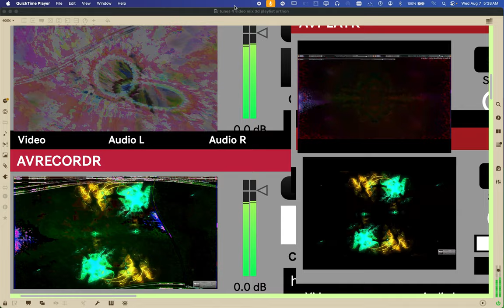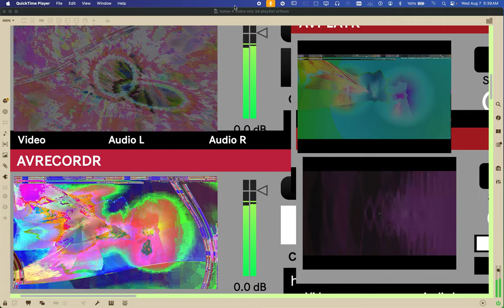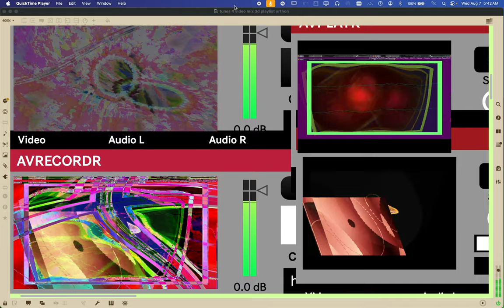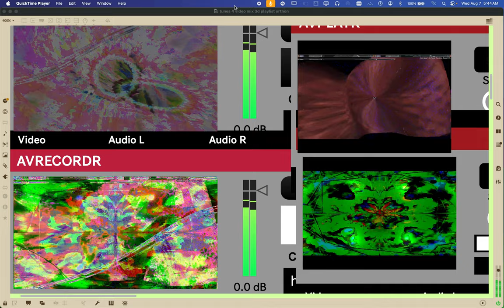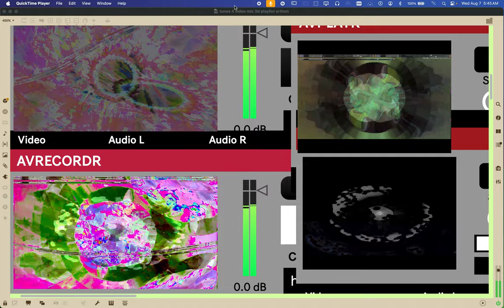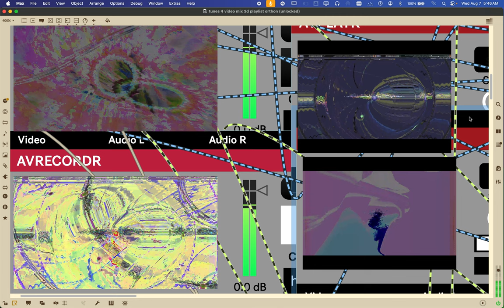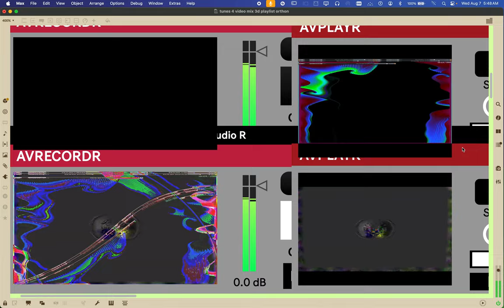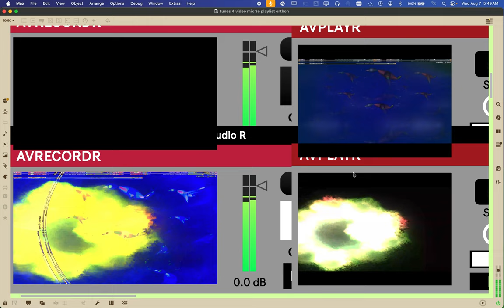Screen Recording 2024 08 07 at 5 37 10 AM